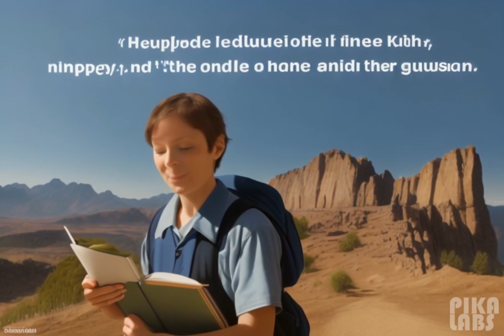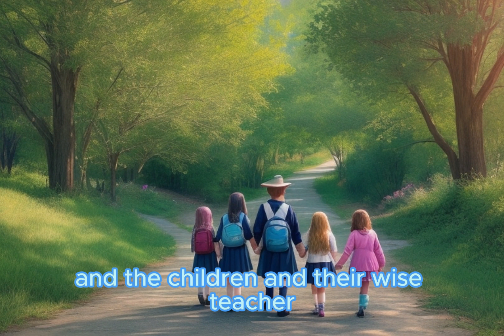Teaching Story "The Best Education"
"Welcome to the Kids Channel # English Cartoon Story
# Englishcartoonstory #  Education"

# Englishcartoonstory # Englishcartoonstory # Education" englishstoriesforkids bedtimestory bedtimestoriesforchildren bedtimestories cartoon # Animated Story

' Wonderland, your gateway to a world of fun, learning, and imagination! Our cartoon kids' channel is a magical place where children embark on exciting adventures, meet adorable characters, and discover valuable life lessons in the most entertaining way. With a colorful array of animated shows, our channel offers a diverse range of content, from heartwarming tales to educational escapades. Whether it's joining furry friends on fantastical quests, learning about shapes and numbers, or singing along to catchy tunes, Kids' Wonderland is where dreams come to life. We're dedicated to providing quality entertainment that both children and parents will love